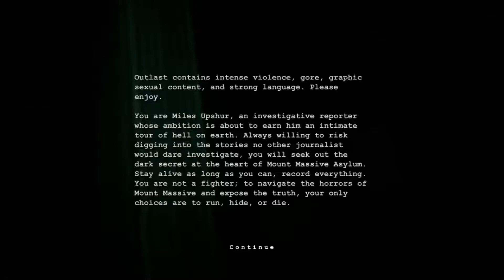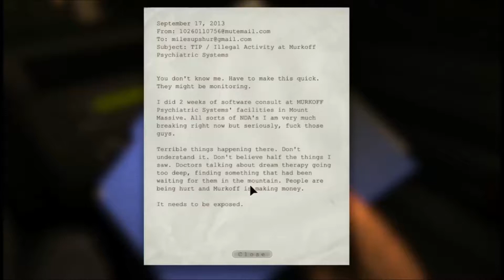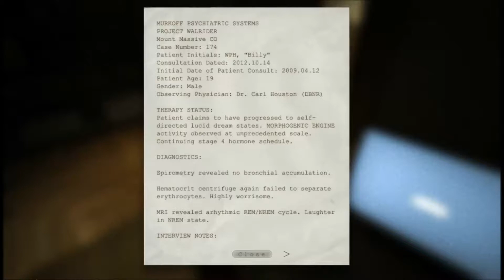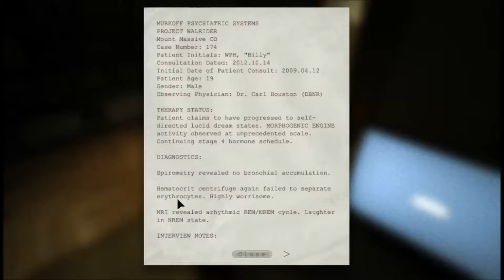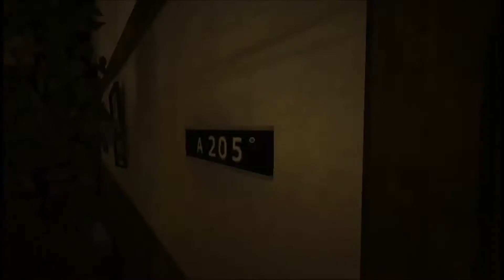Outlast Walkthrough Ep: 1- BREAKYOURSELF!! LETS DO THIS!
Leave a like for Outlast walkthrough :D!!!